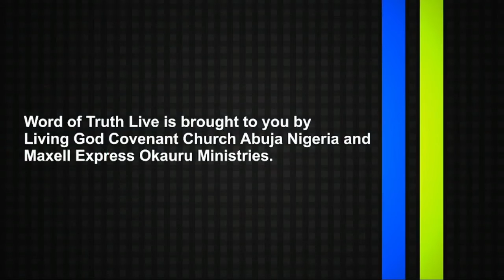WTL 20TH EDITION. JESUS CHRIST IS YOUR LIFELORD, PASTOR DR. MAXELL EXPRESS OKAURU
WTL19TH EDITION.
JESUS CHRIST IS YOUR LIFELORD,

PASTOR DR. MAXELL EXPRESS OKAURU TEACHING ON WORD OF TRUTH LIVE SERVICE